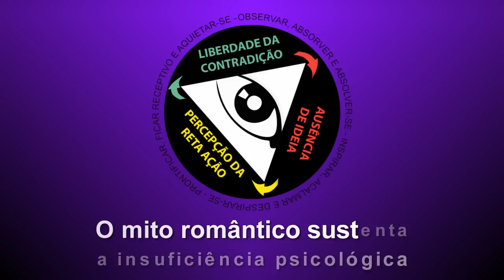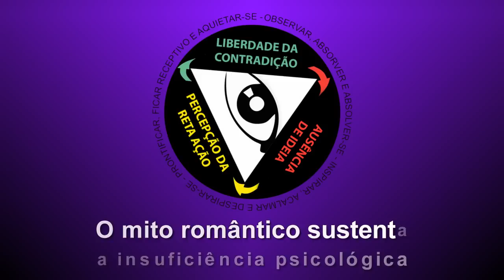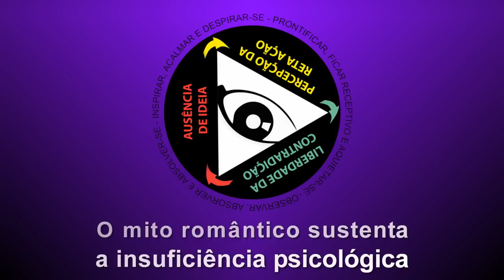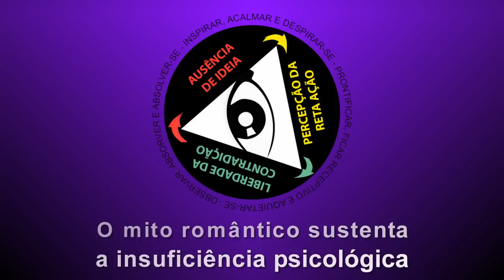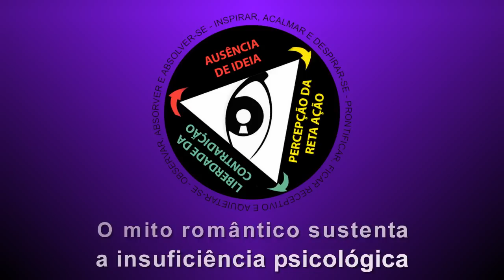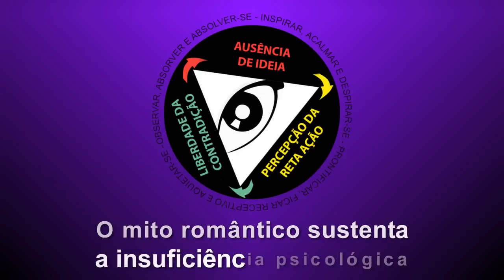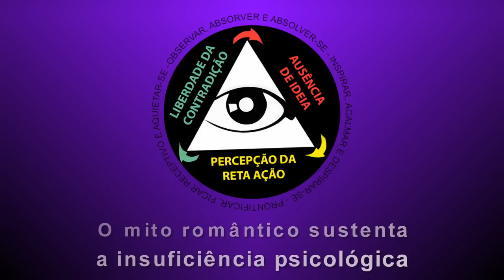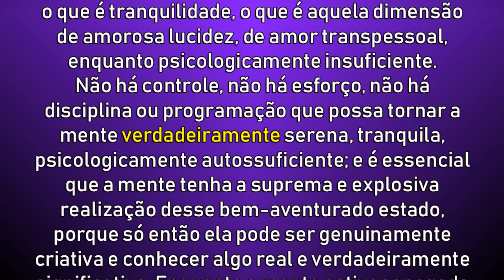O mito romântico sustenta a insuficiência psicológica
Conversa entre os confrades Deca, Jorge Iosho e Out